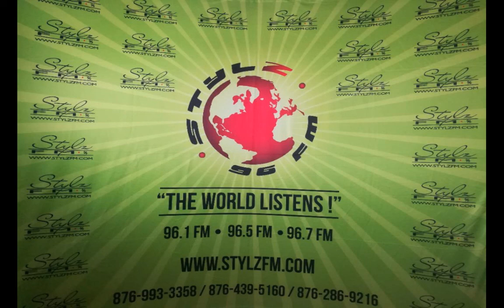All Things legal with Janene laing Prt 1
"Townhouse demolition"